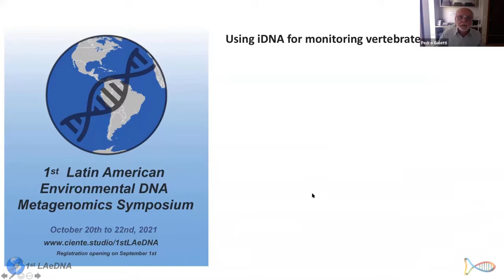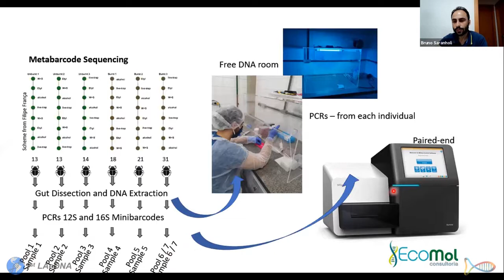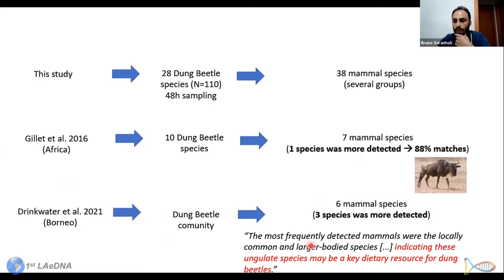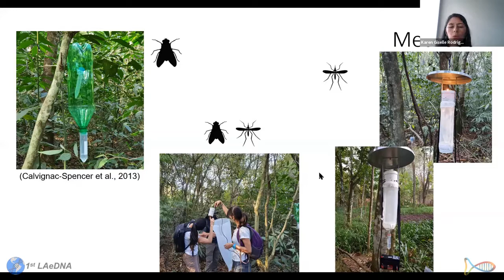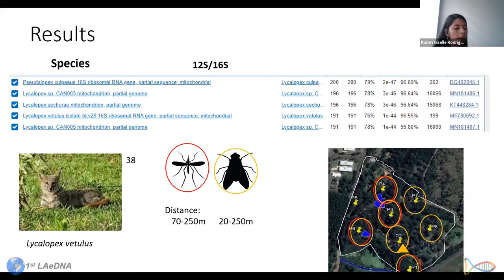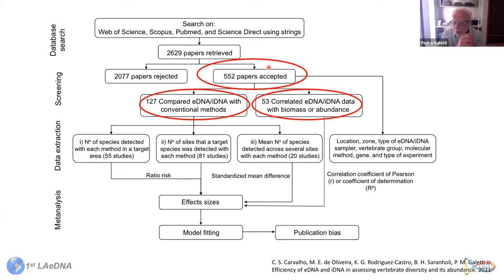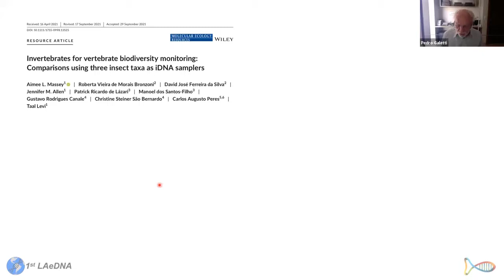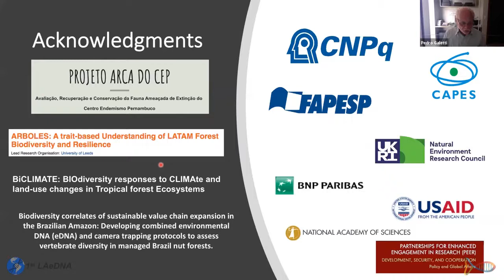Using iDNA for monitoring vertebrate diversity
Round table Using iDNA for monitoring vertebrate diversity
Coordinator: Prof. Dr. Pedro Galetti (UFSCar)

00:15 - Introduction by Dr. Pedro M. Galetti Jr. (UFSCar)
05:20 - iDNA from Dung Beetles: an efficient sampler for mammal survey in high biodiversity ecosystems - Dr. Bruno Henrique Saranholi (Imperial College London)
26:59 - Sampling efficiency between two iDNA samplers: comparing flies and mosquitos in a control area - Dra. Karen Giselle Rodríguez Castro (UFSCar)
54:04 - Efficiency of iDNA in assessing vertebrate diversity - Dr. Pedro M. Galetti Jr. (UFSCar)
1:17:41 - Questions session